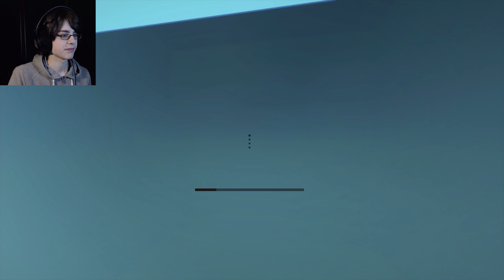SPOOKY HALLOWEEN LEVELS -- Clustertruck #7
Clustertruck got a Halloween update and it provides 10 more awesome spooky truck levels!

Clustertruck is a new kind of platformer on-top of a speeding highway!

Use agility and acrobatics through insane levels in a game of "the floor is lava" on top of unpredictable, speeding trucks!
The game only gets harder when dangers such as swinging hammers, lasers and flamethrowers are added!

The point of the game is to reach the end of each level without falling off trucks driven by terrible drivers.
Playing the campaign mode will take the player on a Hollywoodesque journey through many different worlds where everything tries to kill them.

A campaign mode which gradually gets more and more evil
Unlock new abilities like the Grappling Hook, Truck Cannon and Time-Control!
An in-game level editor
Steam workshop support for sharing player-made levels
A replay system
Online leader boards